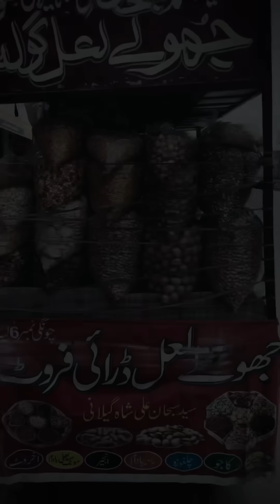Game Ulti kessy Parrii??😂😂